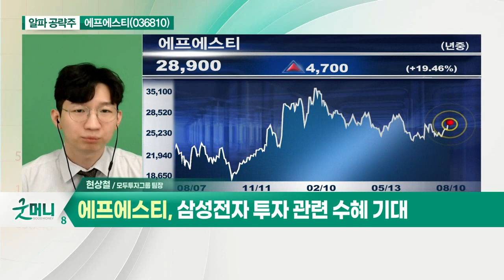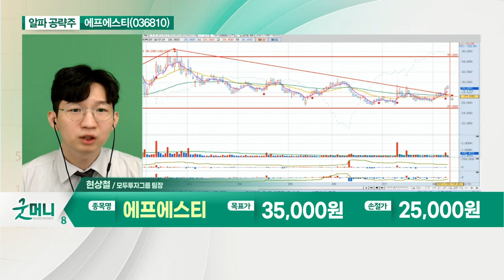에프에스티(036810)... 반도체 제조용 펠리클(전구체) 개발·생산_알파 공략주 (20210810)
에프에스티(036810)
- 반도체 제조용 펠리클(전구체) 개발·생산
- 삼성전자 투자 관련 수혜 기대
- 높은 매출액·영업이익에도 낮은 시가총액